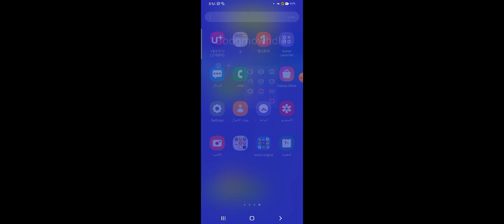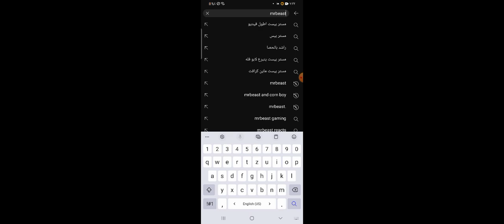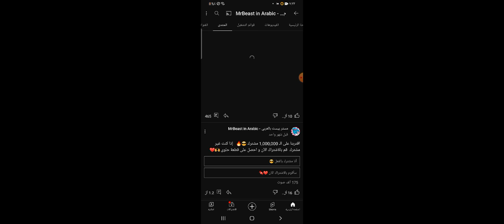sonic 3 air mods Sonic Clothing mrbeast